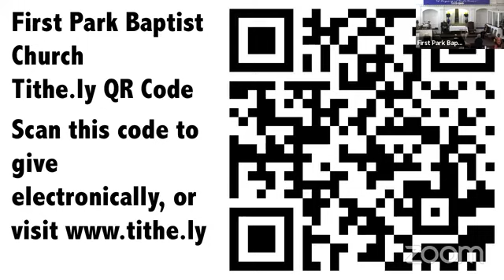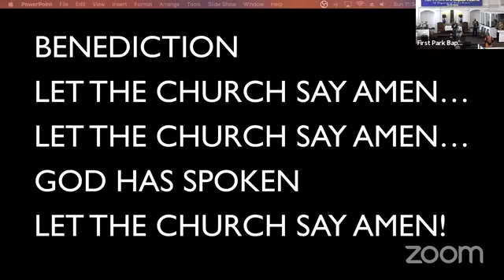Sunday Service 2/28/21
Welcome as our Men's fellowship leads us in worship for the last Sunday of BHM 2021
Rev. Dr. Brian Rawls Preaching
John 6:1-13